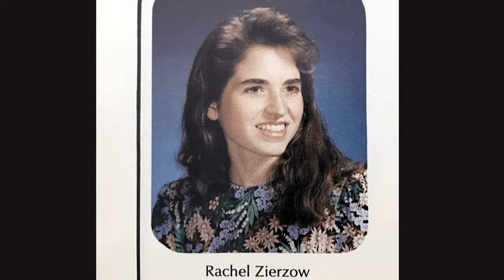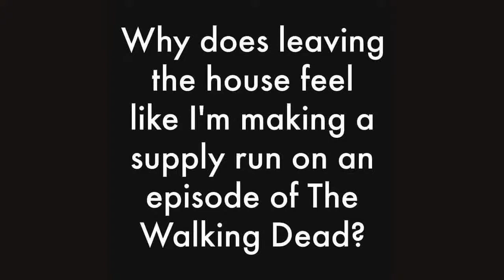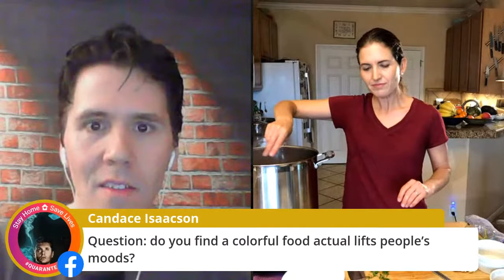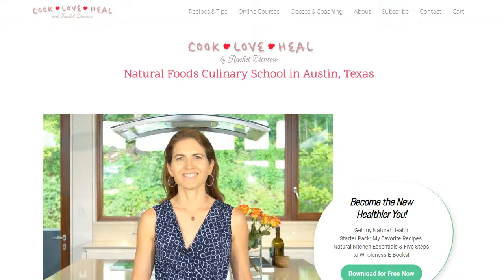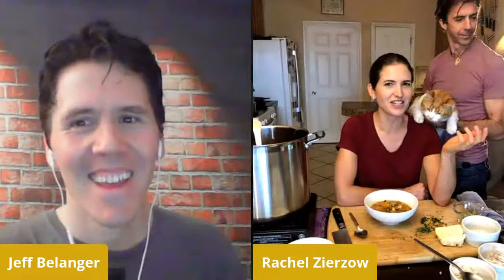Rachel Zierzow from Cook Love Heal cooks us lunch in the Speak Easy Kitchen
Stuck at home and have to cook three meals a day now? Join me as I welcome Rachel Zierzow, from COOK LOVE HEAL into the Speak Easy Kitchen at 12:30 PM (ET) for food, conversation, a few laughs, and YOU! Rachel is going to cook us lunch. She hosts “Isolation Kitchen” every Wednesday on Facebook live AND we went to high school together. Who knows what embarrassing stories might come out?

If you share this post on Facebook, the broadcast will automatically appear on each page where you share the post! Please help spread the word!

ABOUT RACHEL:
Rachel created Cook Love Heal after 10 years of cooking for clients, teaching hundreds of culinary students, and working on her own personal healing. She wants to share her experience using healing, natural foods, and simple but profound daily practices to bring life into balance.

Over the years, she has come to understand that no one diet fits all, and that no diet fits anyone for all time. Paying attention to the signals your body gives you, and make adjustments as you go is the key. You can expect your diet to change over time, as you learn, get older, take on new challenges, and reach new health goals.

She’s a chef, a coach, and a wellness expert. If you join us, you get to leave with a recipe!